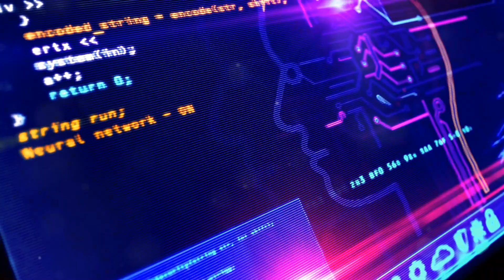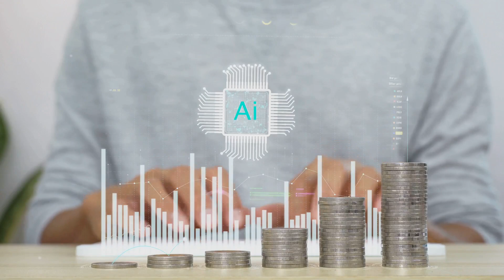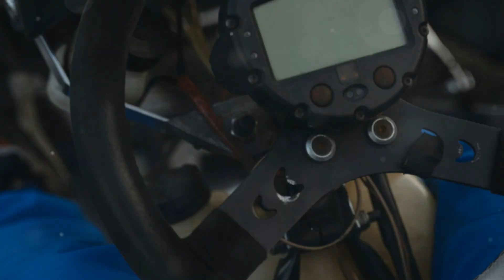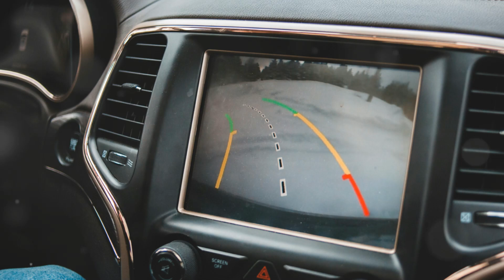The Future of AI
In this video, we explore the rapidly evolving world of artificial intelligence and its profound impact on our future. From breakthroughs in machine learning to AI-driven innovations in healthcare, finance, and everyday life, discover how AI is shaping the world of tomorrow. We'll delve into the latest trends, predictions, and ethical considerations that are driving the AI revolution. Whether you're a tech enthusiast or simply curious about what the future holds, this video offers an in-depth look at how AI is transforming our world today and what we can expect in the years to come.

🔍 Topics Covered:

✅The current state of AI and its advancements
✅Predictions for AI in various industries
✅The role of AI in solving global challenges
✅Ethical considerations in AI development
✅How AI is influencing our daily lives

💬 Join the conversation: What are your thoughts on the future of AI? Do you think it will be a force for good, or are there risks we need to address? Share your views in the comments below!